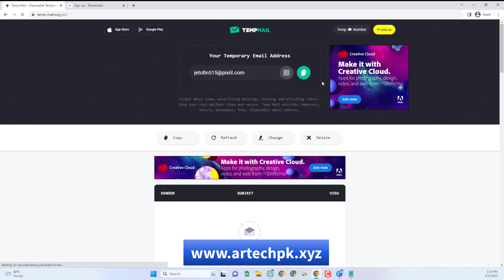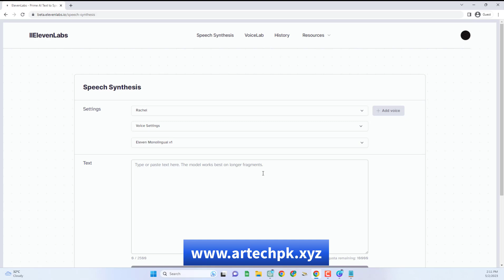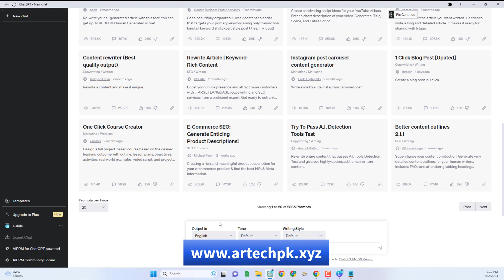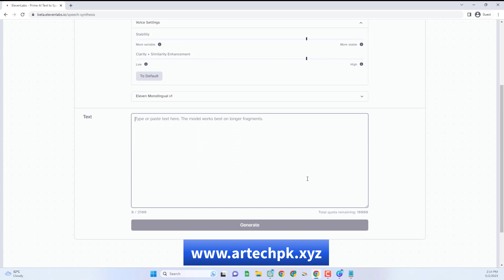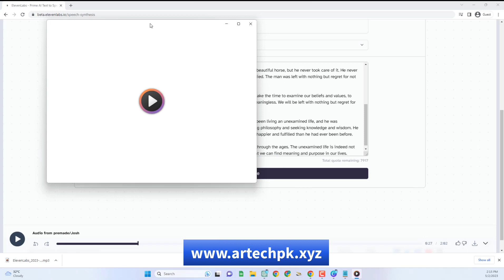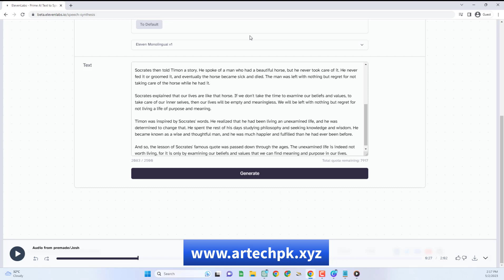BEST Text-to-Speech AI Tool for FACELESS YouTube Videos | Generate Text-to-Speech Youtube Automation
In this video, I have discussed a few things you need to know before adding AI voiceovers to your videos.
I've also shown the best AI Text-to-Speech Generators for your Faceless YouTube videos. For demonstration purposes, I also created high-quality voiceovers from a YouTube video script using different AI Text-to-Speech software. You will hear how they sound, get insights about each tool, and also my overall recommendations for the various AI Text-to-Speech Generators.

If you want to learn how to create a professional YouTube Channel with AI, I recommend that you watch this video:

AI Text-to-Speech partially falls under programmatically generated content. YouTube does not exclusively encourage Text-to-Speech generated audio on the platform. Nonetheless, they are aware that many creators use it on YouTube. The main focus for manual reviewers is not whether an AI-generated voice is used in a video but rather how the AI voiceover is used in the video.

If the reason for using AI voiceover in your YouTube videos is to help the audience better understand your content or enhance the audio experience, then the video as a whole is not considered programmatically generated content.

Note that YouTube would demonetize your AI Text-to-Speech videos if you do not create content that follows the Community Guidelines for Content Creators on YouTube.

TIMESTAMPS
00:00 Intro.
00:19 In this video.
00:45 Please Skip ahead if you need to.
00:50 Why would Creators use an AI Voice Over generator?
01:43 Why not hire a Freelancer to do the job?
02:23 But YouTube doesn't seem to support AI Text to Speech.
03:11 YouTube's BEST AI Text to Speech Generators
03:23 Text to Speech Software 1 - Descript AI
05:15 What's the value for money?
05:50 Text to Speech Software 2 - Murf-AI
06:40 A voiceover sample from the software.
06:58 What's the value for money?
07:27 Text to Speech Software 3 - ElevenLabs
08:25 A voiceover sample from the software.
09:19 What's the value for money?
09:51 Text to Speech Software 4 - ClipChamp
10:43 A voiceover sample from the software.
11:07 What's the value for money?
11:15 Text to Speech Software 5 - Natural Readers
11:44 A voiceover sample from the software.
12:17 What's the value for money?
12:45 Text to Speech Software 6 - Play HT
13:15 A voiceover sample from the software.
13:56 What's the value for money?
14:29 Text to Speech Software 7 - Podcastle AI
15:06 A voiceover sample from the software.
15:39 In Conclusion
15:52 How to monetize AI Text to-Speech YouTube videos
You can also help us redistribute this content by SHARING it with someone you know would find it useful.